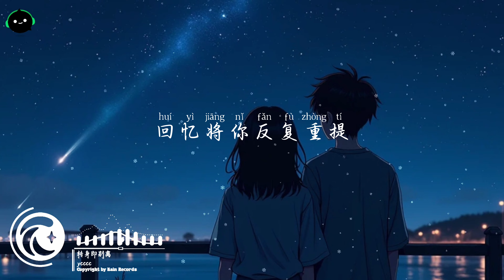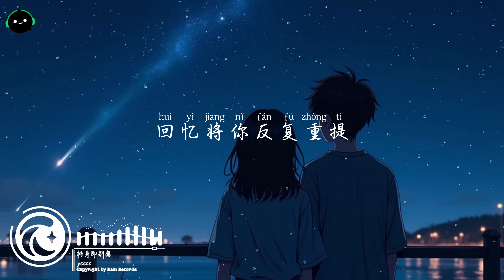转身即别离 (女版) - ycccc ♪「怎麼轉身又是一陣心痛，只好攥緊雙手任淚橫流。」这音乐一听就上头 ♪【動態歌詞/高音質/Pinyin/Lyrics Video】♪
♫ Title：转身即别离 - ycccc ♪「怎麼轉身又是一陣心痛，只好攥緊雙手任淚橫流。」♪
Vietsub：Quay Lưng Liền Đau Lòng - ycccc
♫ Created By: Producer Sound Of Music

◆ Tên tài khoản: LE DUC TINH
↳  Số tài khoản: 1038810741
↳  Ngân hàng: Vietcombank

Lyrics:
意识想要 不动声色 和你远离
(开始 治愈)
本能却想 千丝万缕 与你联系
(予我 光明)
爱情来时 携风带雨 无处可避
(后来 致郁)
缘分散尽 回忆过境 遍地狼藉
(溺我 海底)
以为我们相遇 就能尘埃落定
却惹我 孤单如飘絮
以为我心不移 你就始终如一
很可惜 天不随人意
一转身 就是别离 走散在 人海里
世界与你将我孤立
一瞬间 时过境迁 爱恨都 回不去
唯有想念生生不息
一松手 爱就散尽 追不回 拾不起
深情的人困在原地
恨时光 寒来暑往 抹不去 一个你
回忆将你反复重提

Thanks !